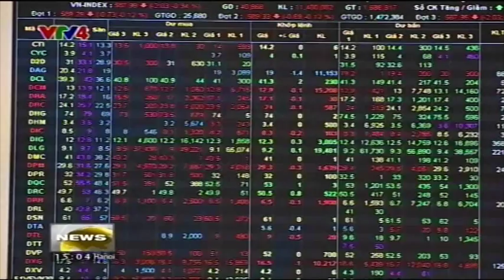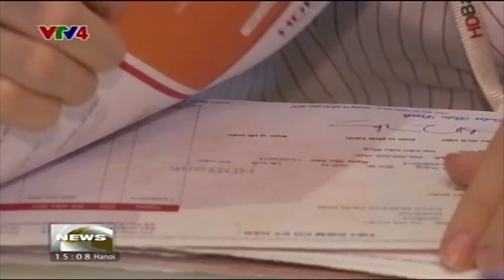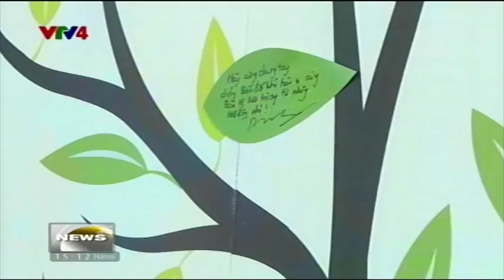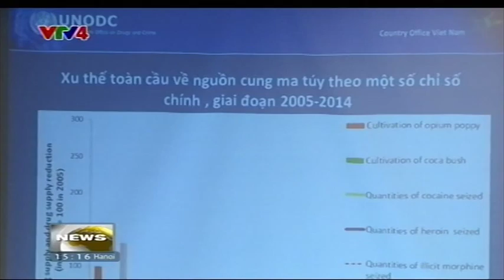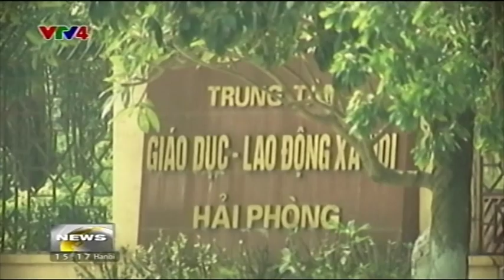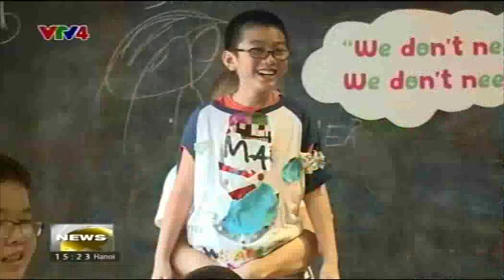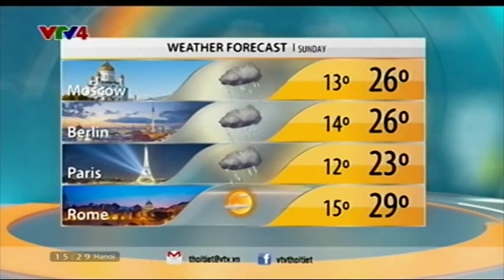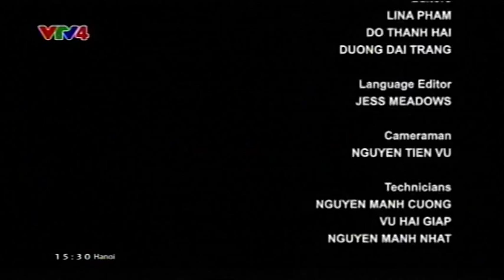Bản tin tiếng Anh 15h 27/06/2015